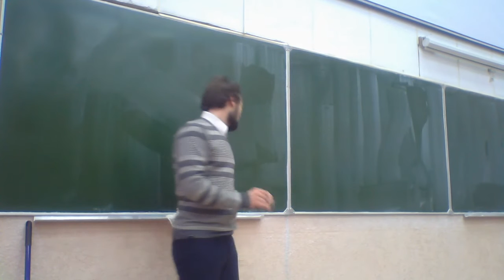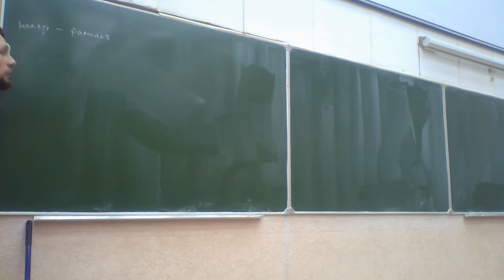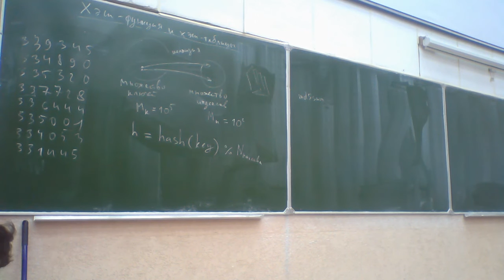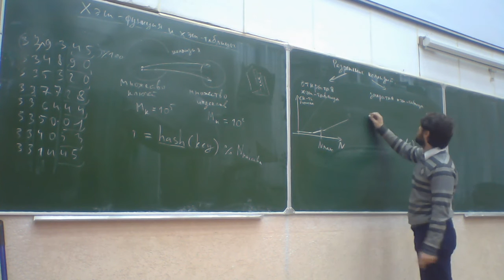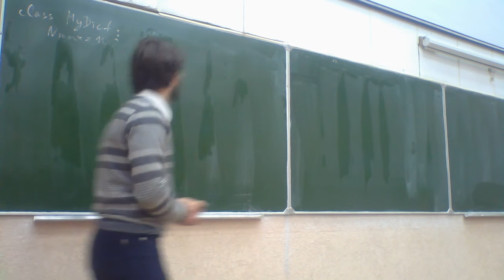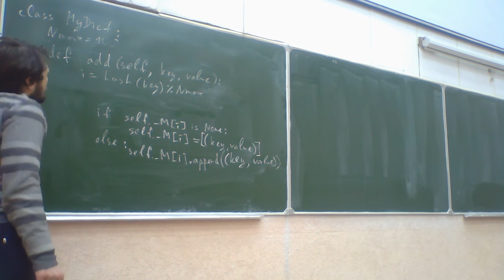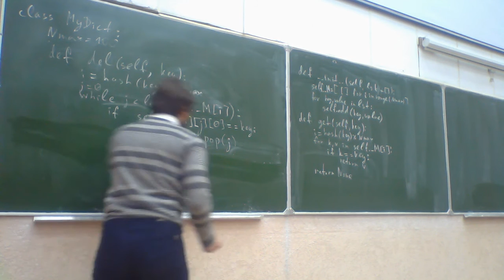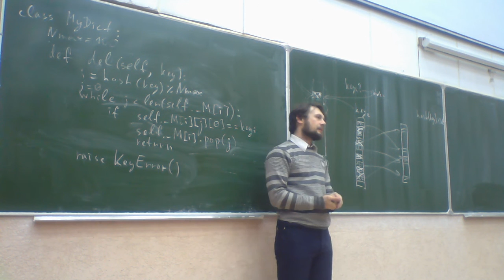ФМХФ МФТИ - Информатика, семестр 1, лекция 14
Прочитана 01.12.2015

Темы, рассмотренные на лекции:
- Хеш-функция.
- Открытая и закрытая хеш-таблицы. Механизмы разрешения коллизий.

P.S. Прошу прощения за качество видео.